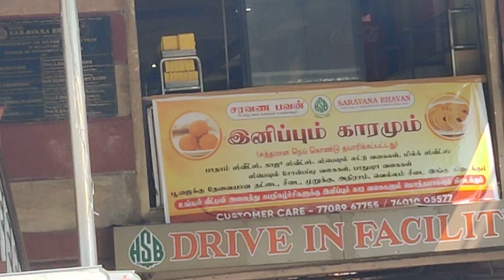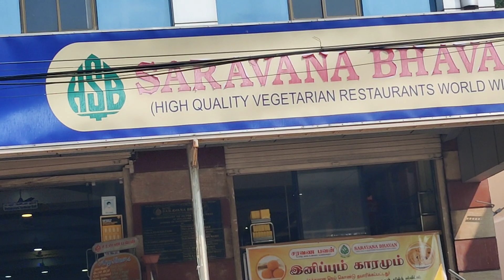SARAVANA BHAVAN VEG RESTAURANT MYLAPORE CHENNAI